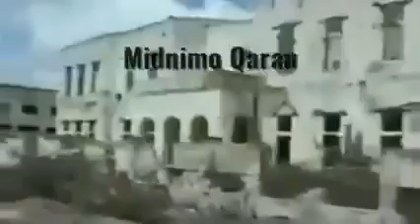Maanso Lagu Karbaashay Siyaasiyiinta Somalia 🇸🇴...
Gaadhsiiya Villa Somalia, Midawga Musharixiinta iyo dawlad goboleedyada Soomaaliya..